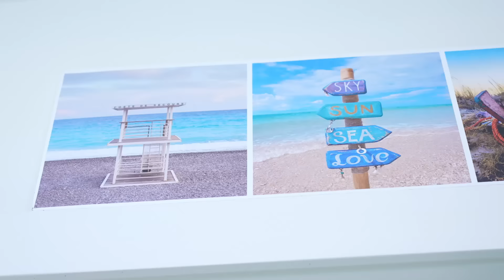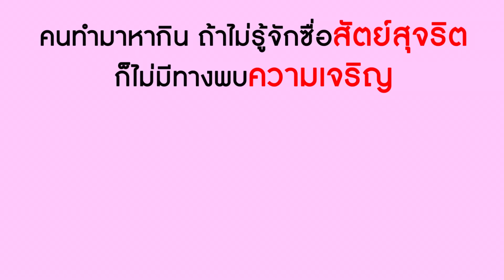แม่ค้าร้านชาบู หมูเน่า ไก่บูด! | Lovely Kids Thailand